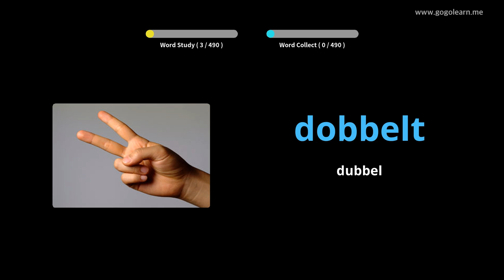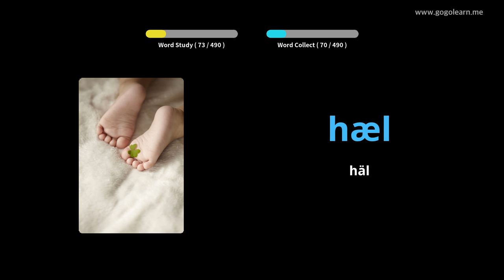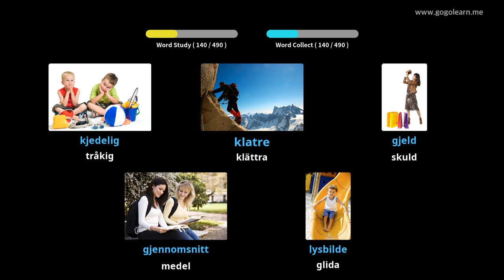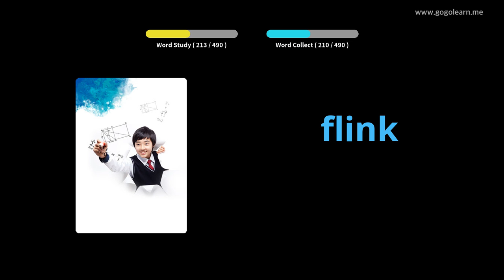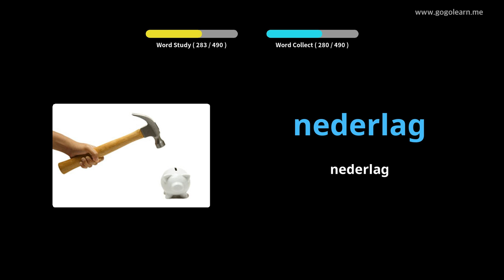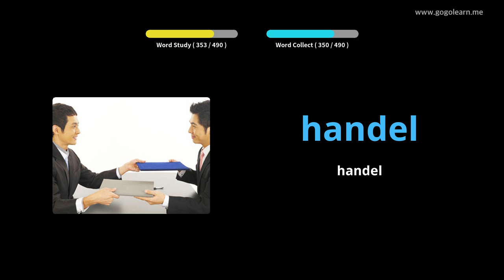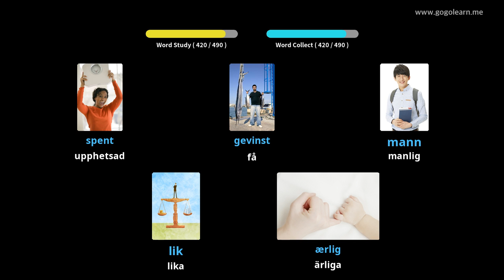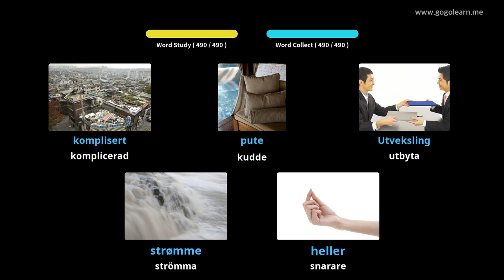Lär Dig Norwegian Genom Bilder |Norwegian Ordförråd Basic Middle School | Golearn